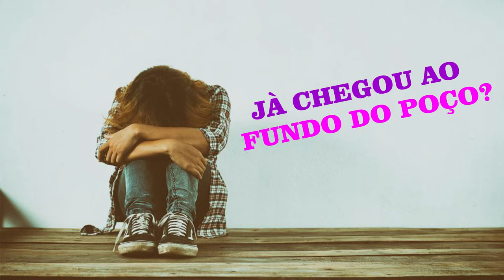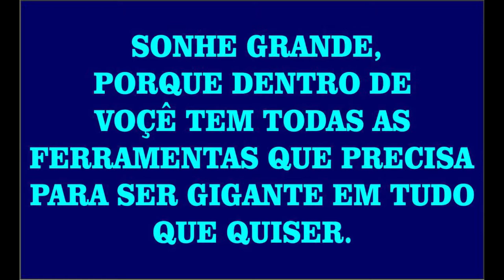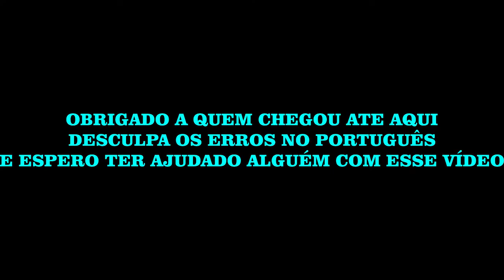🟢FRACASSO? DESISTIR JAMAIS. MOTIVAÇAO (CREATIVE COMMONS)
VIDEO COM PROPOSITO DE AJUDAR PESSOAS A SE ANIMAR E SABER QUE O QUE QUISER EM SUA VIDA PODE SER CONQUISTADO COM LUTA AMOR E DEDICAÇAO OBRIGADO A TODOS SE GOSTOU DEIXE UM JOINHA E SE INSCREVA OBRIGADO. VOCÊ É CAPAZ COMO QUAQER PESSOAS SEMPRE LEMBRE DISSO!

PARA POSTAR TEM QUE SEGUIR ALGUMAS REGRAS MUSICA AUTORAL.
COLOCAR LINK DA MUSICA
COLOCAR LINK DO CANAL NA DESCRIÇAO DE QUAL SEJA A PLATAFORMA.

QUALQUER COISA ENVIAR EMAIL PARA EDDE LOCAL